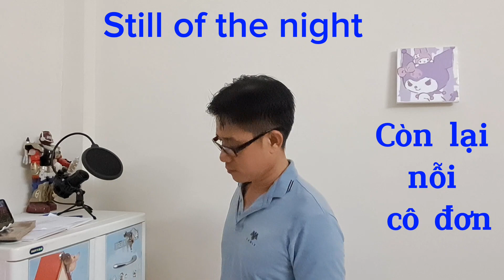Still of the night_ còn lại nỗi cô đơn